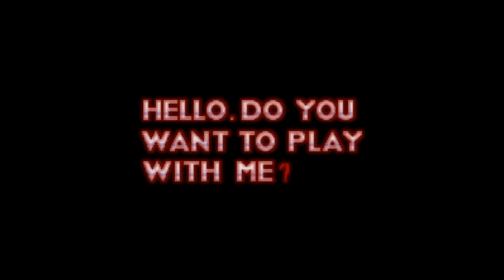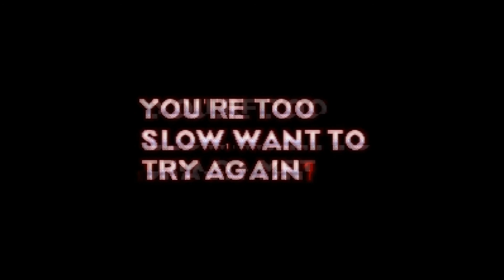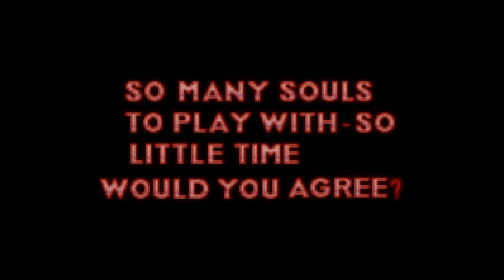Sonic exe All Stars part 1